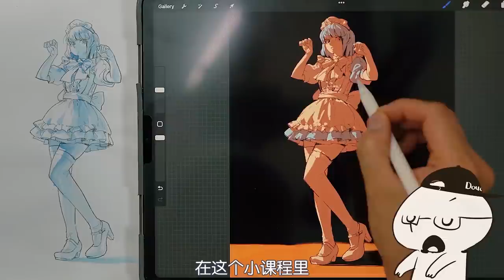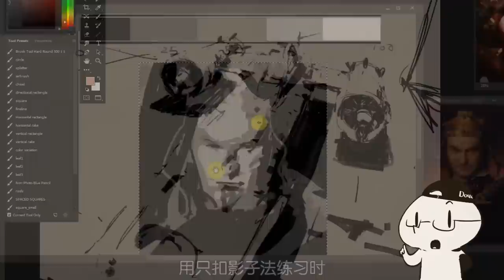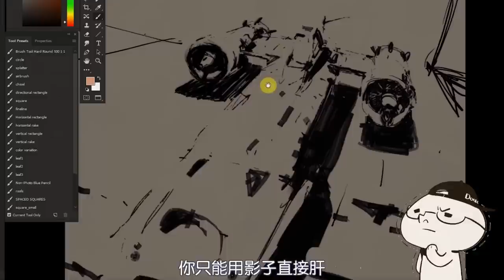【抖抖村】随手提升画技的5种秘密练习法|5 Secret Ways to Improve Your Drawing Skills.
生活中处处都是可以用来提升功力的绘画参考和练习小方法，本期继续分享5种发呆、蹲坑、陪女朋友逛街被寄存时，都可以做的超有用绘画微练习，抖叽~
村民们绘画中遇到问题，都可以用 抖抖村答疑# 标签羞射召唤村长，抖叽~